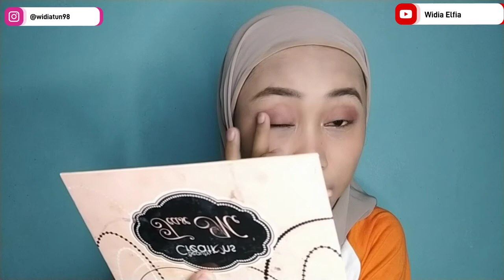Cerita Pengalaman Terburuk Praktek di rumah sakit| Widia Elfia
Haiii guys...
Aku mau cerita sambil make up pengalaman Terburuk aku waktu praktek di RS semasa kuliah keperawatan..
Iseng2 aja sih kali aja ada yg sama kaya aku pengalaman nya hihi...
Yg punya pengalaman yg sama komen di bawah yaaa...

Selamat berlibur... 🥰